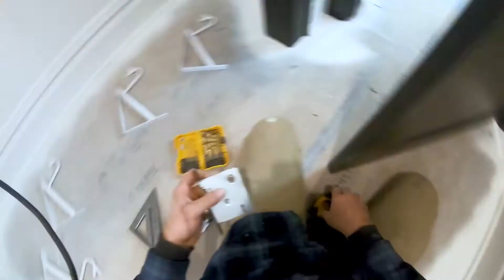PAINTING & FINISH CARPENTRY | O’ROURKE BUILDING | HISTORIC APARTMENT BUILDING RENOVATION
EPISODE 17
In this episode, watch as the team primes and paints the interior of the O'Rourke and begins some finish carpentry. This week gives a first-person view of the mortise lock installation from start to completion.

This series follows the development process of FÔRT + HŌM properties, specifically The O'Rourke Building, sharing modern renovations to meet current building standards while maintaining the historic look and feel of the property. This series will document the entire process from concept to completion.

About The O'Rourke
Located in Butte, Montana, The O'Rourke Building is a historic multifamily property from the 19th century. Two buildings make up The O'Rourke; the north building, built in 1896 with 8 units and the south building, built in 1900 with 15 units. The construction will preserve the history of the property through architectural restoration and create housing for the people of Butte.

About the companies
FÔRT + HŌM Investments, LLC develops properties throughout the Rocky Mountain region with an emphasis on historic restoration and preservation utilizing general contracting and construction management by FÔRT + HŌM Developments, LLC. Follow along to learn more.